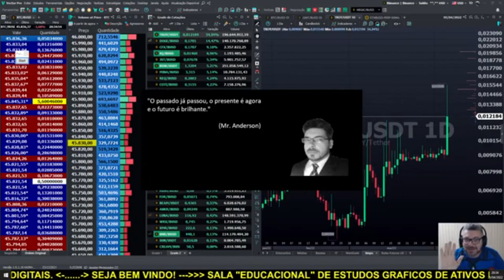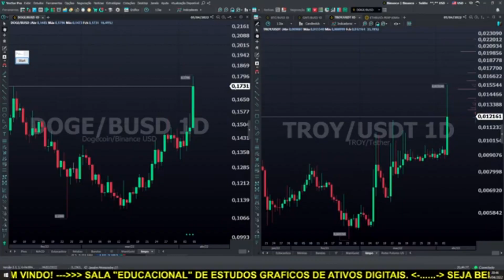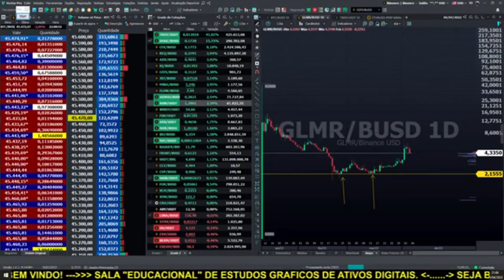LIVE BITCOIN. Análise Gráfica e Clássica das principais criptomoedas. CURTAS POR MARCO DIMAS. #12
LIVE BITCOIN. Operações AO VIVO! Análise Gráfica e Clássica das principais criptomoedas. BTC,ETH,ADA

Roteiro da LIVE:
Recepção
Apresentação

Layout dos gráficos

1 vez cada 15 dias faremos uma aula de psicologia para traders.

Atenção:
Retornos passados não garantem retornos futuros.
Antes de investir, verifique se o apetite a risco está em linha com o seu perfil de investimento.
As rentabilidades apresentadas nas comunicações não são líquidas de impostos.